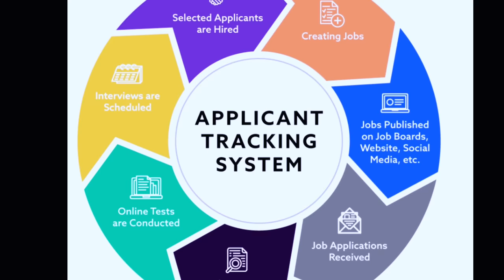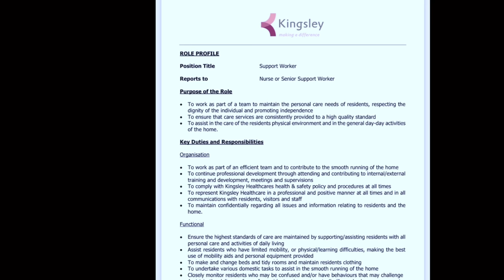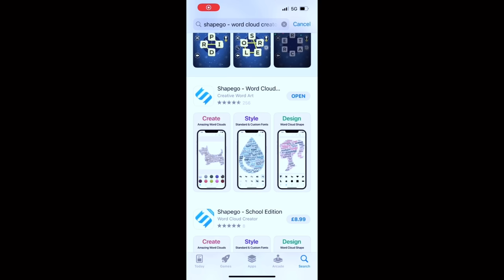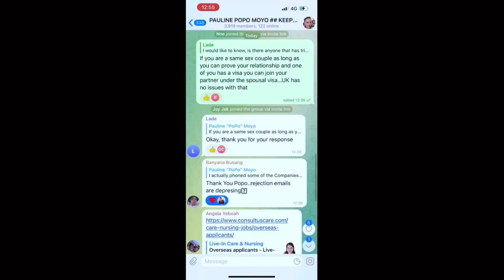USE APPLICATION TRACKING SYSTEM||THIS IS THE ONLY STRATEGY TO GET YOUR CVs RECOGNISED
If you have been applying for jobs with No luck,This video is a Game Changer ..If you want  your cv to be picked In this Video  I will share with you The only strategy which works …And trust me it is the only strategy which works..No other strategy beats this one..Try it and let me know the results 🥰🥰🥰🥰🥰